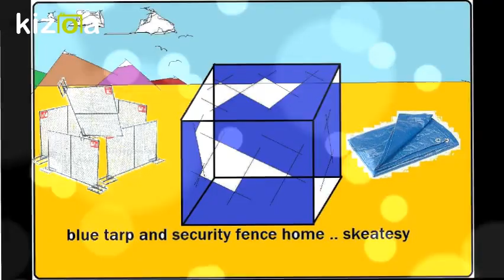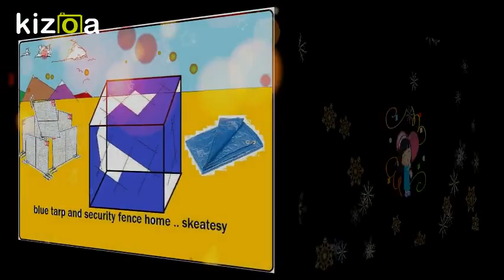Kizoa Movie - Video - Slideshow Maker: security fence and blue tarp home .. skeatesy 2017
fence